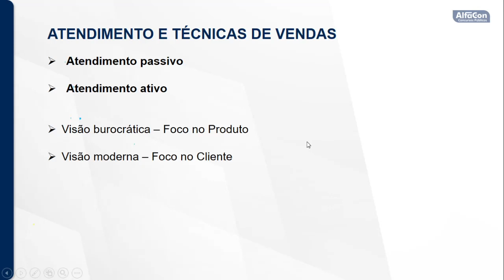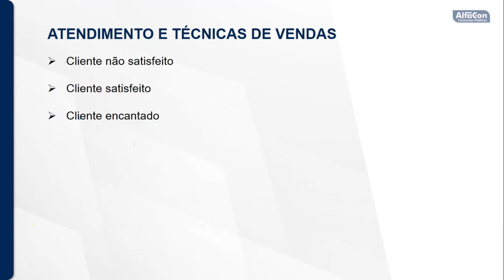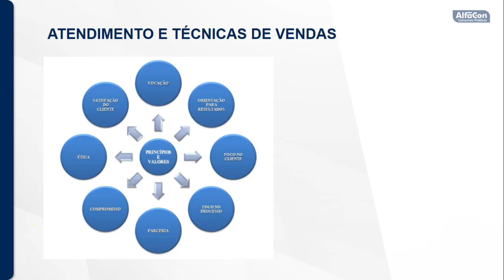Concurso CRBio 6 - Auxiliar do Conselho Regional Biologia da 6ª Região AM - Atendimento ao Público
👉 Estude Gratuitamente para o Concurso CRBio 6 de Auxiliar Administrativo do Conselho Regional de Biologia AM

👨‍🏫 Aula de Atendimento e Técnicas de Vendas com o professor Luiz Rezende.
📣 Princípios básicos de atendimento ao público.

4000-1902 (capitais e regiões metropolitanas) | 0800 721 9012 (demais localidades)